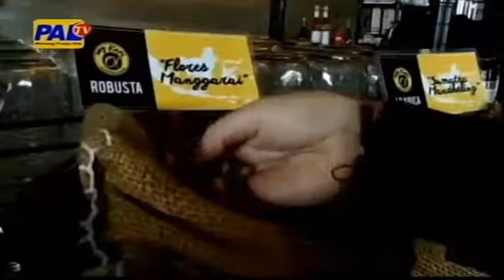Promo PalTV : Halo Pelembang